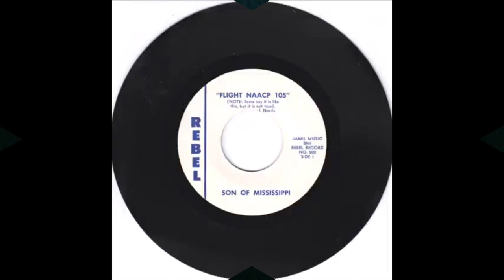FLIGHT NAACP 105 - Son of Mississippi - Johnny Rebel